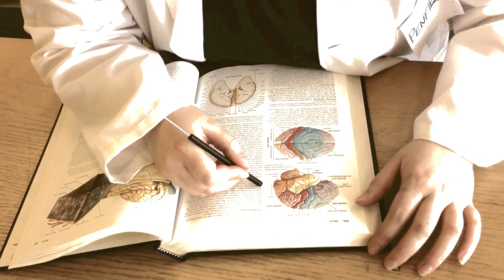Wilder Penfield Heritage Minute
Wilder Penfield, named the greatest Canadian perfected a technique for treating severe epilepsy, called "The Montreal Procedure".